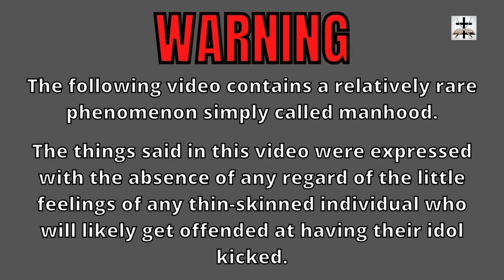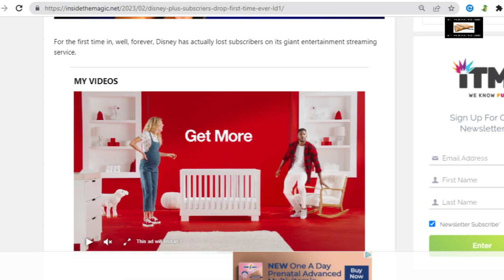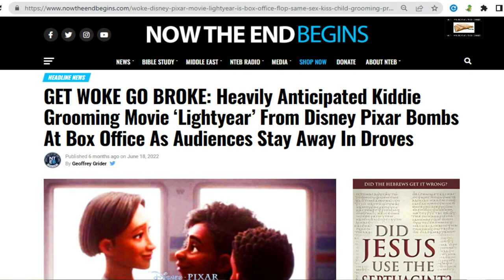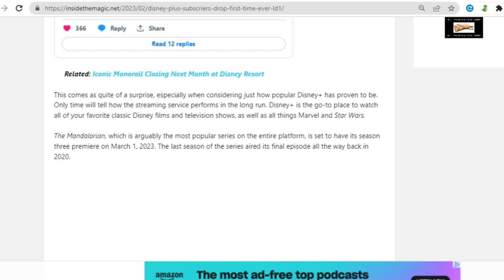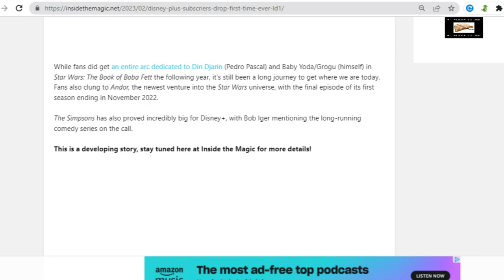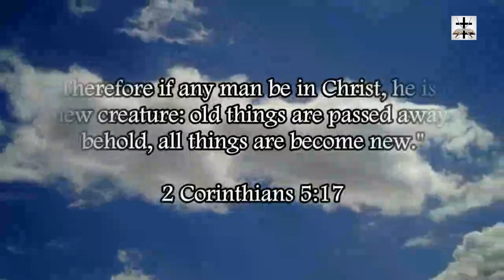Woke SJW Disney+ Loses Subscribers On Mass